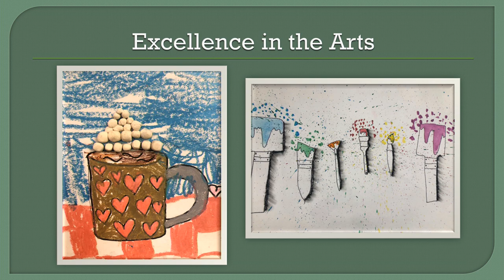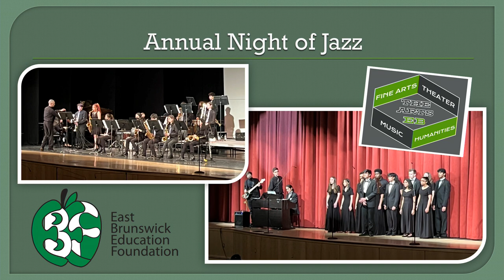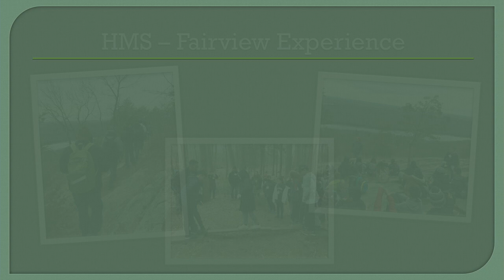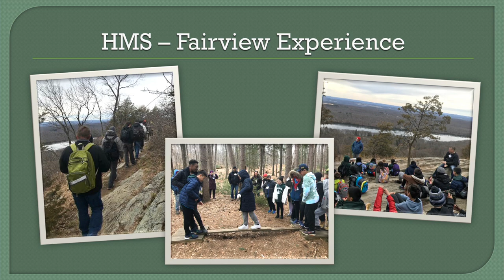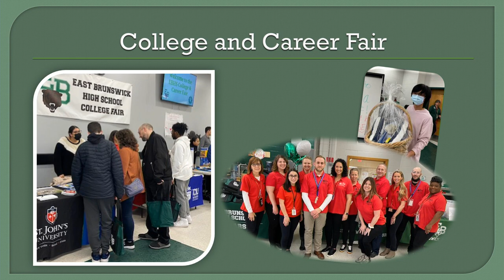East Brunswick Board of Education meeting - April 7, 2022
Video from the April 7, 2022 East Brunswick Board of Education meeting.